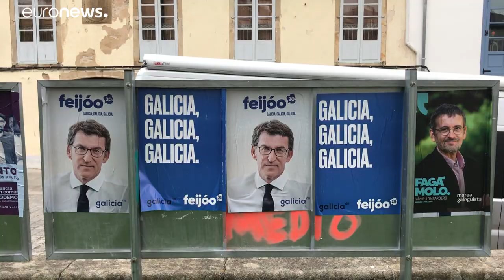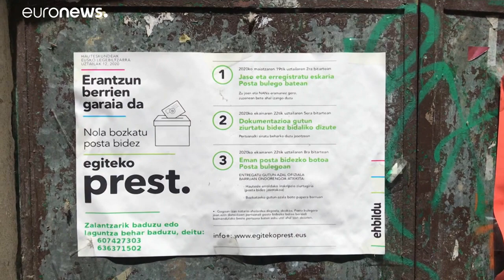Dudas sobre la cita con las urnas del domingo en Galicia y País Vasco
Los nuevos focos de coronavirus hacen plantearse a muchos la conveniencia de volver a aplazar las elecciones autonómicas en estas dos regiones del norte de España. La pandemia y el estado de alarma llevaron a aplazarlas el pasado 5 de abril.